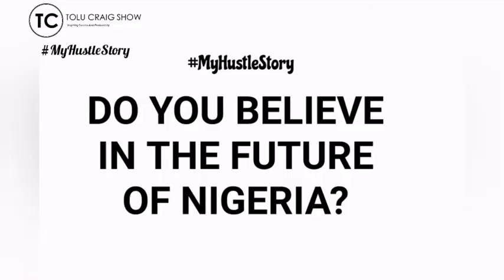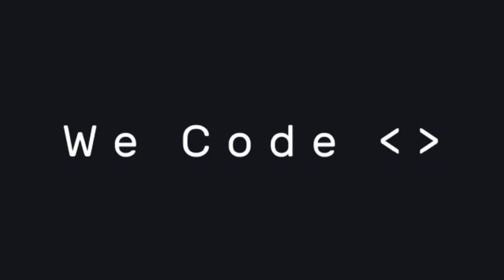THE BUSINESS OF FASHION - Damilola Otufodunrin Shared His Hustle Story With Us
Hi Friends, Damilola Otufodunrin shared with us on Tolu Craig Show his Hustle Story... He shared his experiences, his challenges and how he overcame...😊

Damilola Otufodunrin is the Creative Director DAMSCO. A Nigerian Fashion Brand with clientele base across Nigeria and in the diaspora. He is a graduate of the prestigious University of Lagos were he studied History & Strategic Studies.
DAMSCO on Instagram: @Damsco99

I hope you learn from his experience.

Drop your questions and feedbacks in the comment section below.

TOLU CRAIG SHOW is a Business Success and Lifestyle Channel. The objective of the show is to inspire more success and productivity.

Want to give your business a strong online presence?
for your professional website design and online campaign solutions.